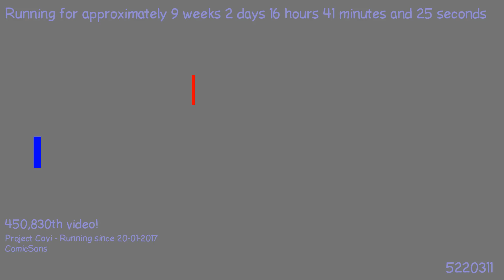1490926421 - Webdriver Cavi - H2